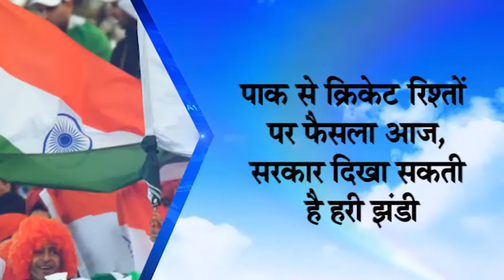News Bulletin Hindi || Dainik Bhaskar || 27th November 2015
Watch Morning News Bulletin only on Dainik Bhaskar. Top News of the day.

1. 22.50 Crore Fled Driver Arrested.

2. Pakistan government clears India bilateral series. home ministry to reply BCCI's letter.

3. Congress to Declare Captian for Punjab.

4. VHP Worker hitting cow image going viral on internet.

5. Russia imposes sanctions on Turkey over downed plane.

6. Australia New Zealand historic day night test played with pink ball.

7. Ranbir Kapoor and Deepika Padukone's New movie Tamasha Released.

To know more check out the video.